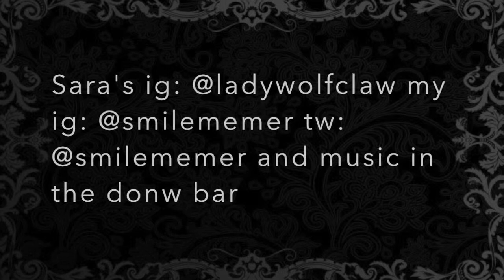Best Friend Tag with Sara